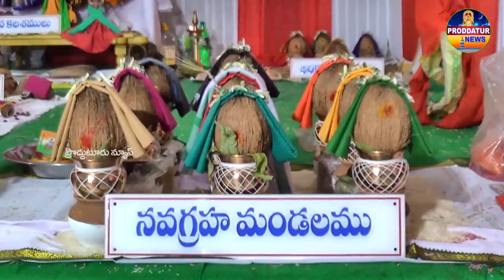Dasara శివాలయంలోమూడవరోజు అన్నపూర్ణా దేవి అలంకారం